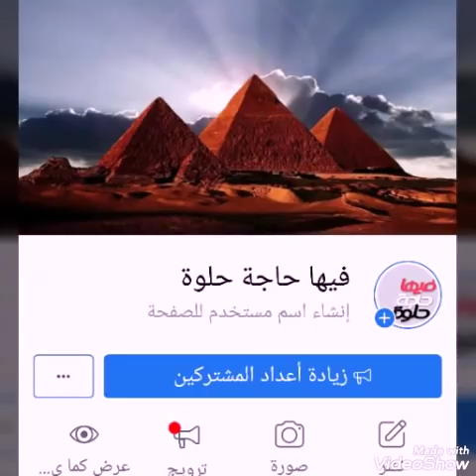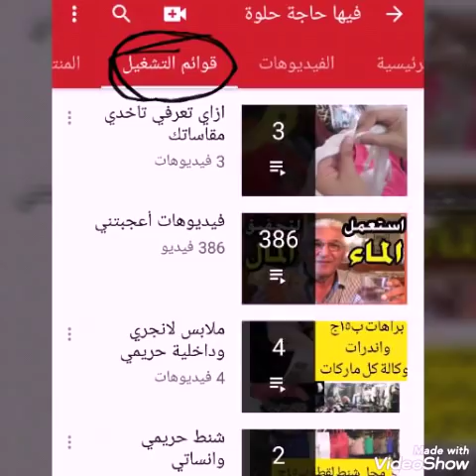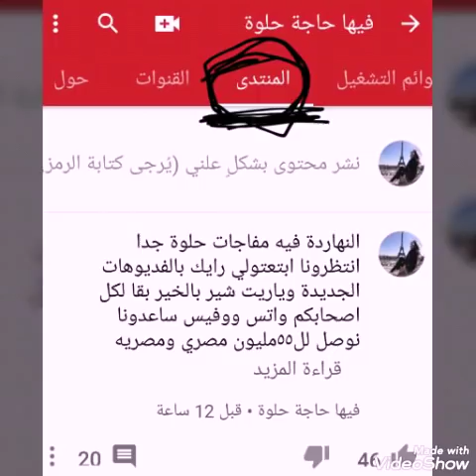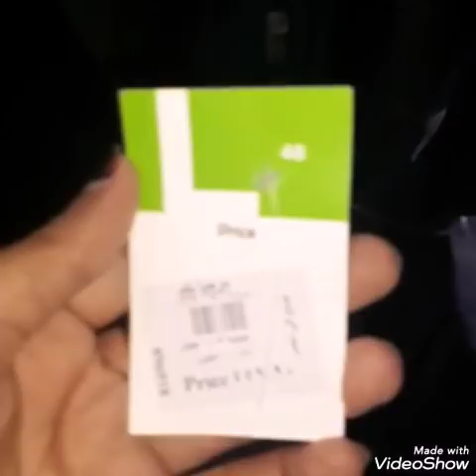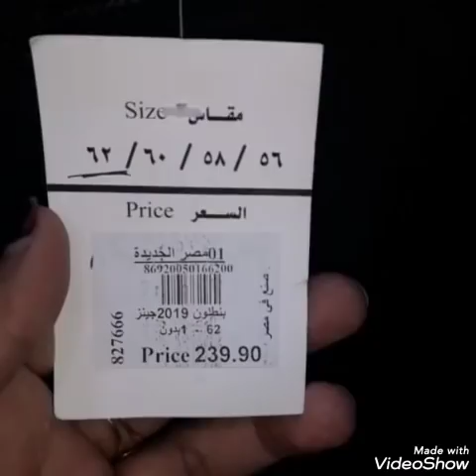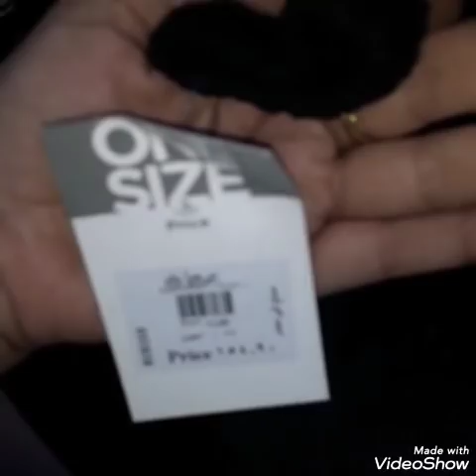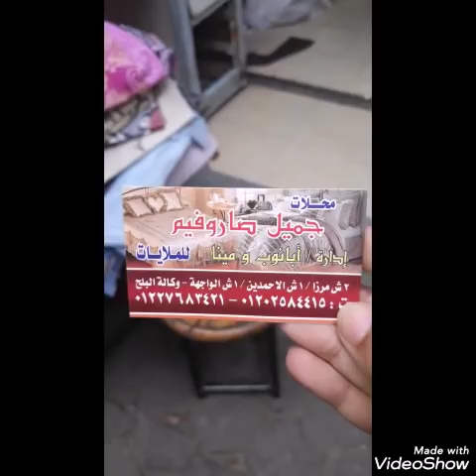وكالة البلح للملابس حريمي باسعارها بس بقلب مصرالجديدة تخفيضات رهيبة بمحل لقطة (الجزيء الثاني)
وكالة البلح للملابس حريمي باسعارها بس بقلب مصرالجديدة تخفيضات رهيبة بمحل لقطة (الجزيء الثاني) بلوزات بناطيل جينز الشلستون وقماش كل مقاسات حوامل مقاسات خاصة كبيرة كل الاعمار اقطان كل الالوان جيبات الجينز والقماش كل مقاسات و#عبايات جينز وقماش سودا